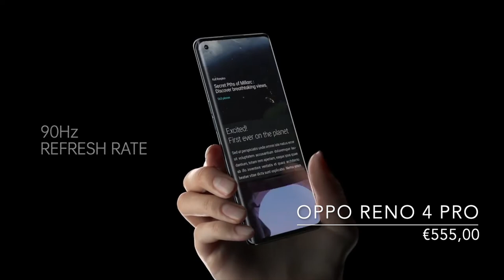I migliori Smartphone Oppo per rapporto qualità/prezzo.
Classifica in base al criterio qualità/prezzo dei migliori smartphone Oppo che si possono acquistare su Amazon.